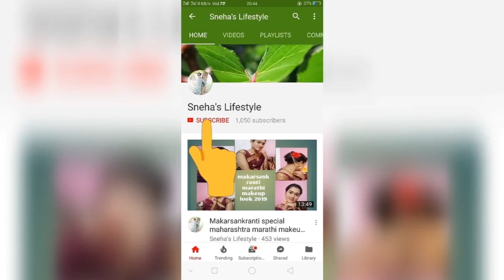L'Oreal paris smooth intense instance smoothing hair serum review//sneha's lifestyle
Hello friends 🤚
Today I am going to share with u

L'oreal paris smothning hair serum